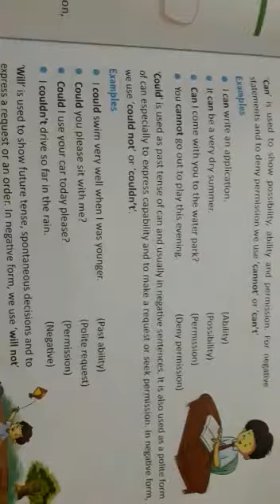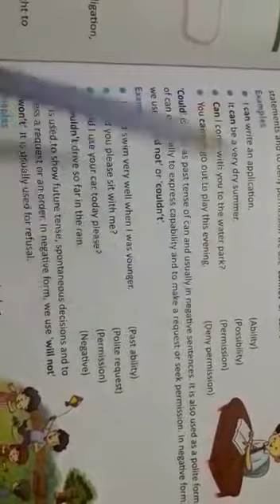9th English 2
Video from Hardev Singh